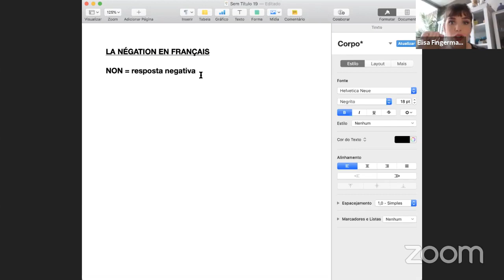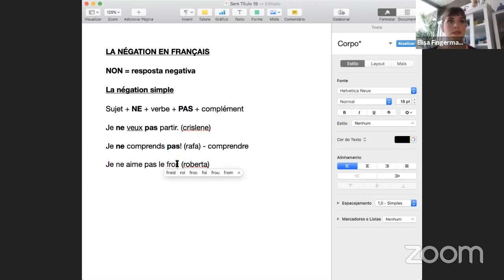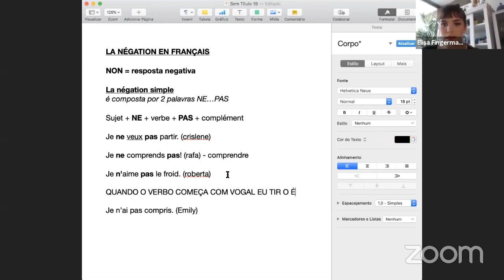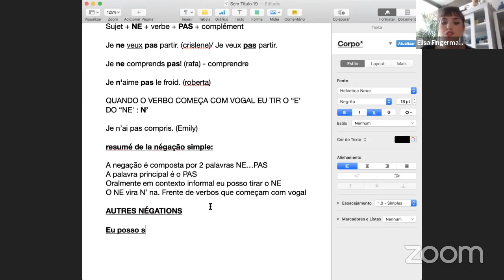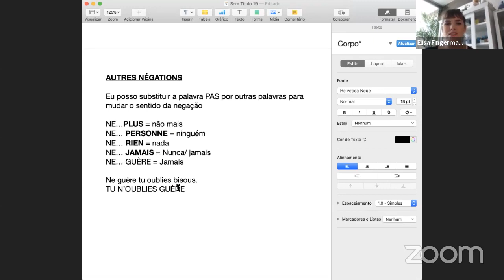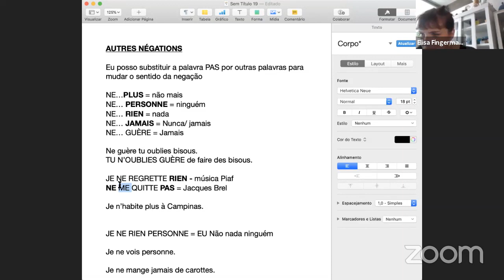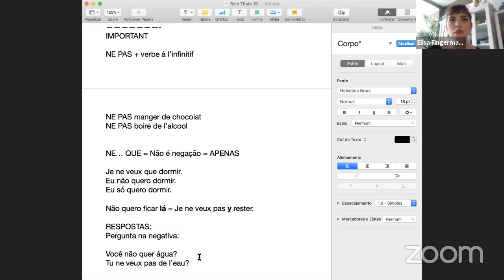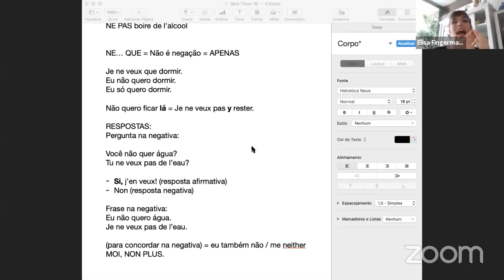A NEGAÇÃO em FRANCÊS, como APRENDER? | Avec Elisa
- Quais são as particularidades da negação e porque é tão importante saber da negação em Francês?

Ela é bastante diferente do Português, vem comigo que eu te ensino diversas dicas para REALMENTE ATIVAR o SEU FRANCÊS!